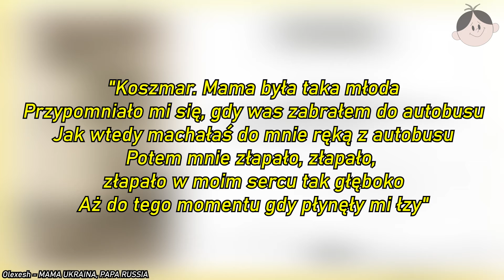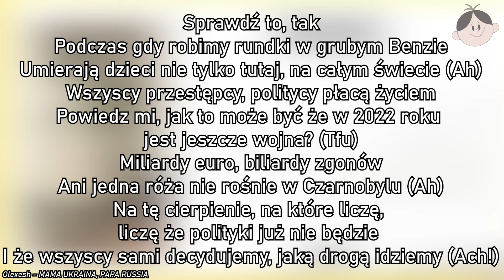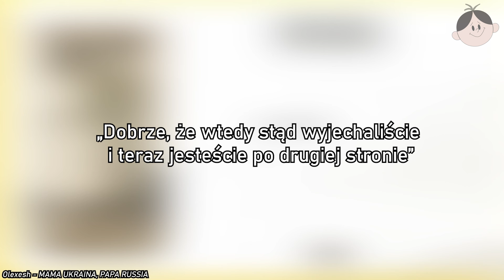Olexesh - MAMA UKRAINA, PAPA RUSSIA [NAPISY PL]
TAGI DLA ZASIĘGU:
Olexesh - MAMA UKRAINA, PAPA RUSSIA (prod. von Fade) [Official Audio]